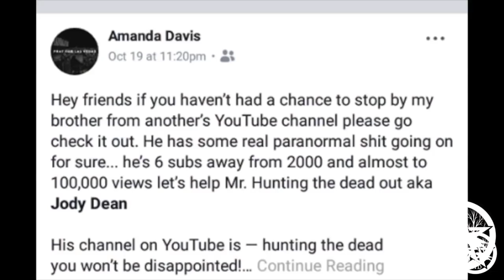Patti Negri Interview! (Psychic Medium/Ghost Adventures/Seance/Portal Box)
Follow Jody

Please Note: We do take Community Gudielines Serious. There will be no Spam, or any sale of anything on here. No Harassment and CyberBullying, No Hate Speech, No Links.  If you do so, You will be banned from posting any comments on this Channel. I interviewed Patti Negri, we talked about many things, and even did a spirit box session!

LIVE STREAMS
Thursdays @9:30pm eastern

SEND FAN MAIL TO:
Hunting The Dead